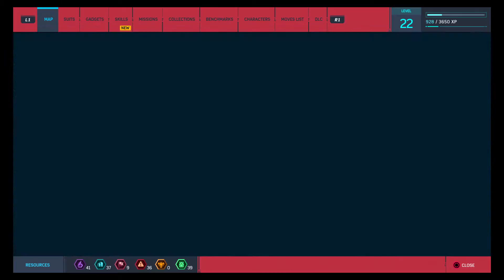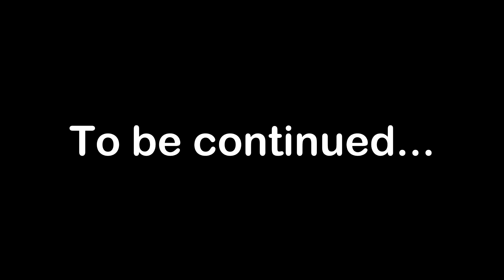Let's Play Marvel's Spider-Man #14 | The Silver Sable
While working with MJ to hit back against the Demons after their attack, Spider-Man encounters a powerful group of mercenaries known as Sable International which were hired by the mayor to protect the city.

Keep up to date with my uploads and help my channel grow!

- While you're at it, why not recommend my small channel to a friend?? :D